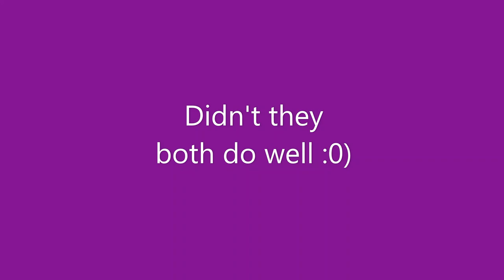Joe's Pouring Paint Coasters - jennings644 - Teacher of All Crafts